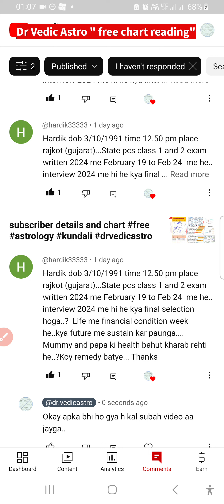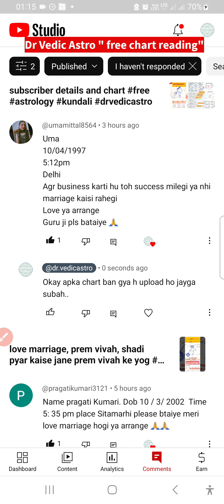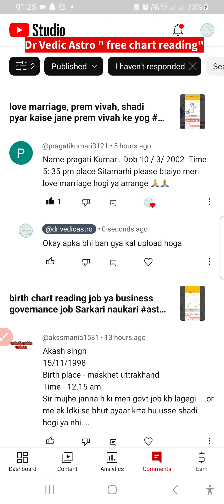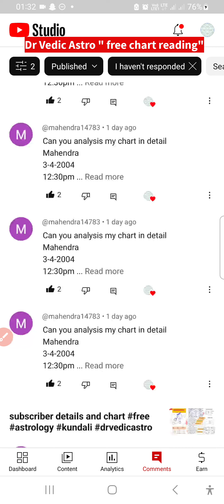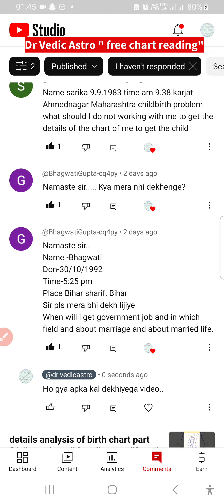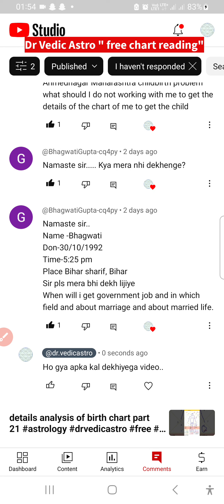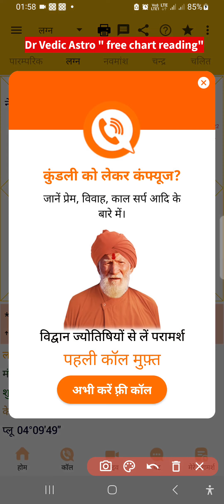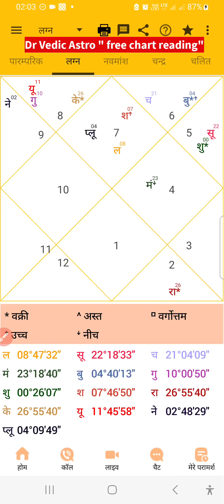subscriber requests and solutions videos37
Title: "Astrology Insights: Birth Chart Analysis for Cancer, Libra, Gemini, and Scorpio Ascendants"

Description:

Welcome to "Dr. Vedic Astro," where the stars align to reveal profound insights! In this captivating video, we embark on a celestial journey to explore the birth chart analyses of four unique Ascendant signs: Cancer (Kark), Libra (Tula), Gemini (Mithun), and Scorpio (Vrishchik).

timeline
0:00 - 10:54
meen rashi, education job and business
16:35 - dhanu rashi lagan government job sarkari naukari
24:00 mesh rashi gochar transit chart marriage and shadi ratna stone and upay
30:37 -  meen rashi santan sukh, putra yog, children , apna ghar
35:23 - singh rashi, life me kya kare ..
42:46 kanya rashi vergo sign love marriage business job and study pyar me dhokha.

- Dr. Vedic Astro YouTube channel

Throughout this enlightening journey, we will uncover the unique cosmic signatures of Cancer, Libra, Gemini, and Scorpio Ascendants, providing you with invaluable astrological knowledge.

Tags (for better search visibility):
- Cancer Ascendant
- Kark Lagan Kundali
- Libra Ascendant
- Tula Lagan Kundali
- Gemini Ascendant
- Mithun Lagan
- Scorpio Ascendant
- Vrishchik Rashi Lagan Kundali
- Birth Chart Analysis
- Astrology Insights
- Dr. Vedic Astro

Embark on this astrological voyage and unveil the mysteries of your life's cosmic path with us. Thank you for being a part of our astrological community! 🌟🔮✨